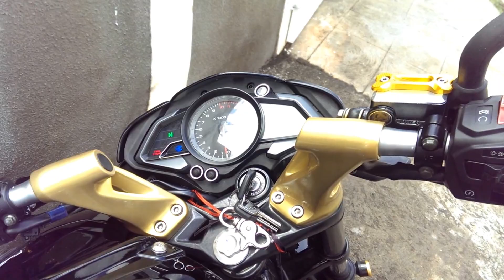Pulsar 200ns Akrapovic Slip On.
Fitted with a Titanium Akrapovic slip-on,and custom made system, I removed the Silencer,catalytic converter,and stock system. Sounds like a much bigger engine. Cannot reproduce the sound because of the poor quality of the mic on my phone.Its has much bass,and it is not like a sporty bike.